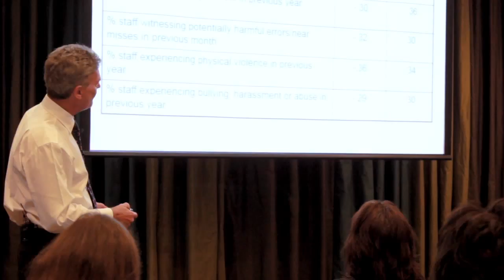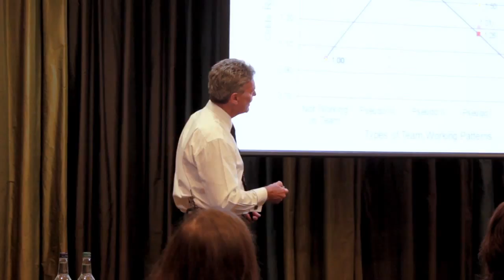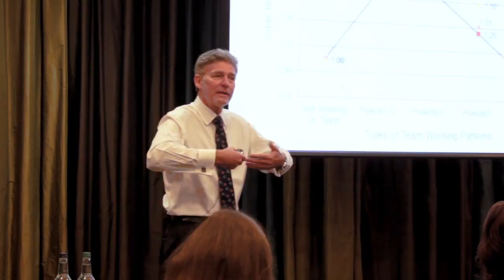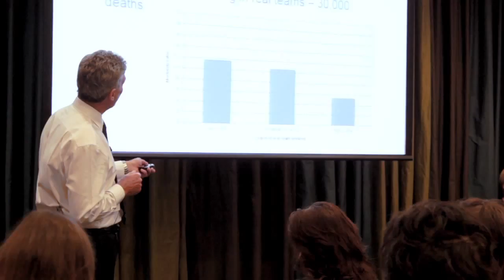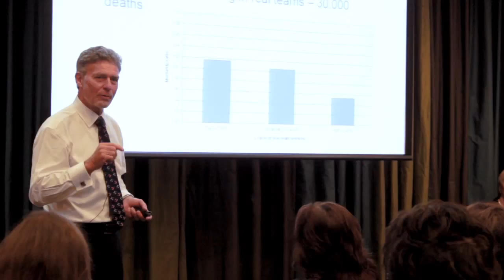Why Teams? Quality and Safety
AOD Consultant, Michael West, highlights remarkable evidence around the importance of team based working to improving patient outcomes in health and social care. When 5% more staff work in real teams, as opposed to pseudo teams, we see a 3% decline in levels of patient mortality.

Footage from our AOD Research into Practice Seminar, Edinburgh, 7th November 2014.